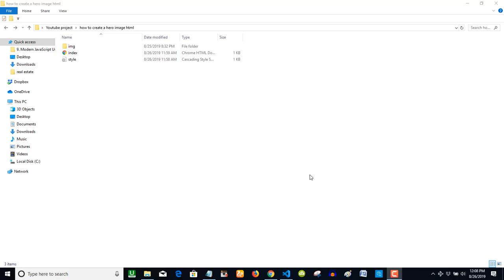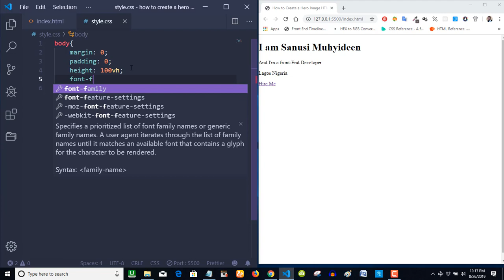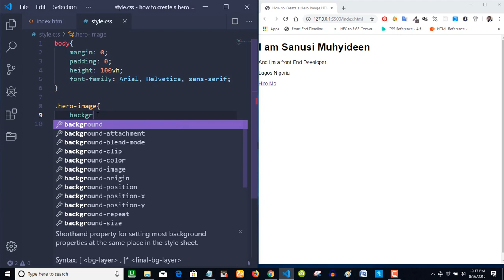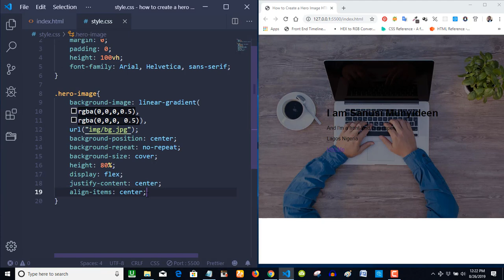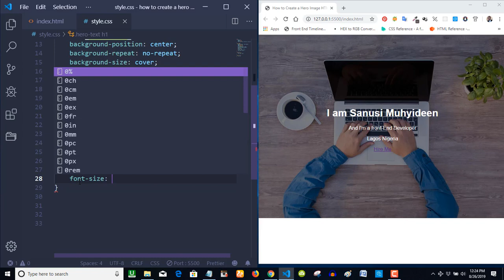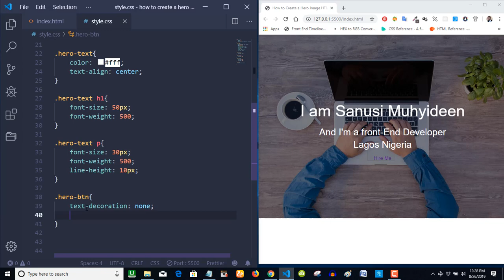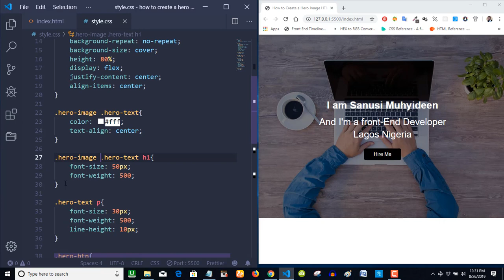How to Create a Hero Image HTML And CSS Only